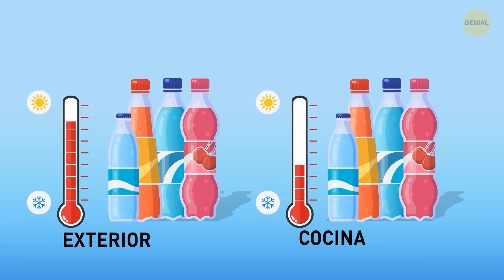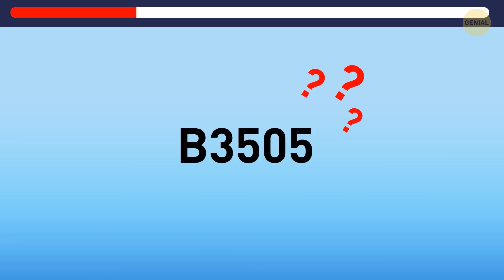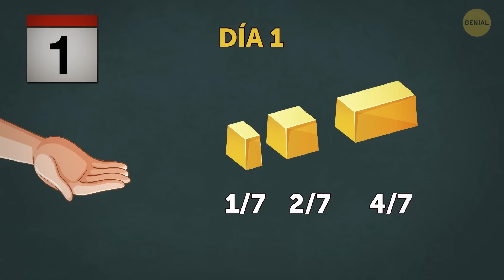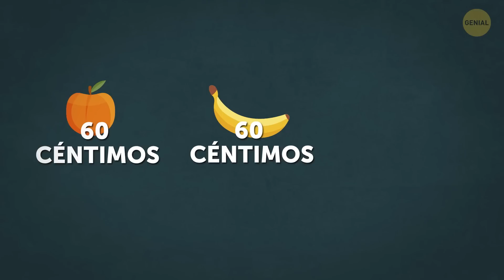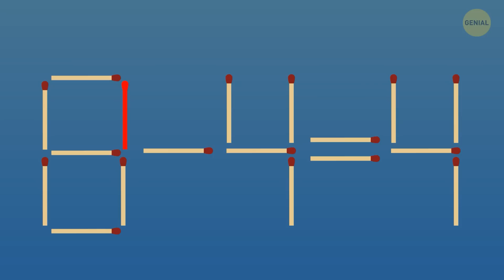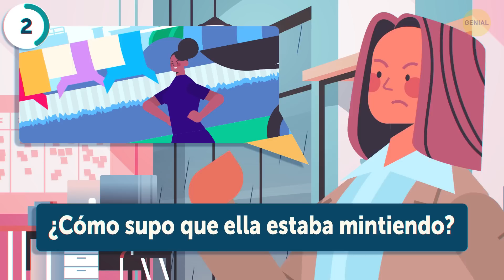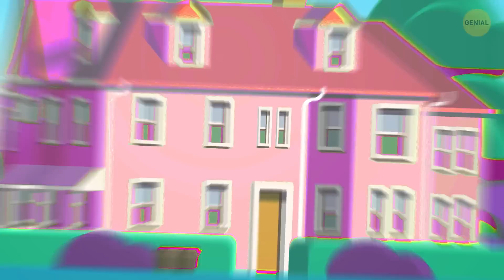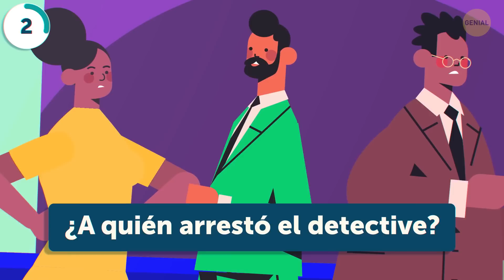La carrera de 120 acertijos es la prueba definitiva de tus dotes detectivescas